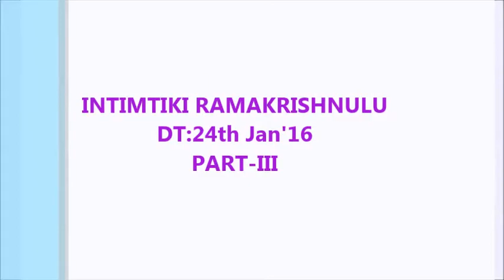INTINTIKI RAMAKRISHNULU JAN'16 ఇంటింటికీ శ్రీ రామకృష్ణులు JAN'16 Part 3 of 3